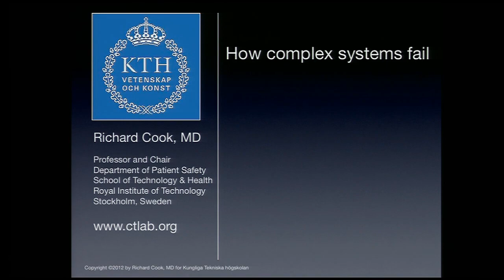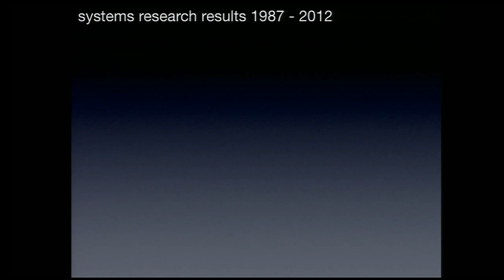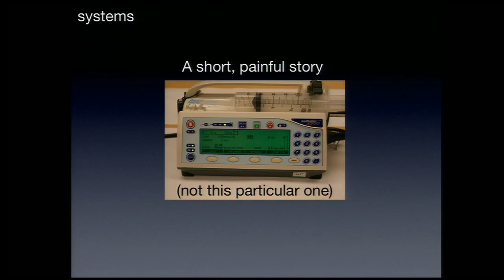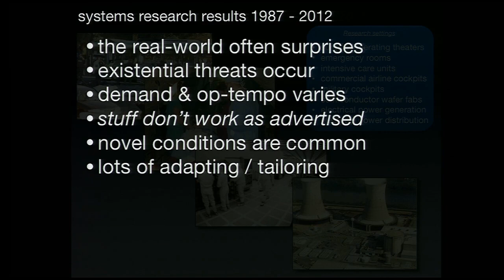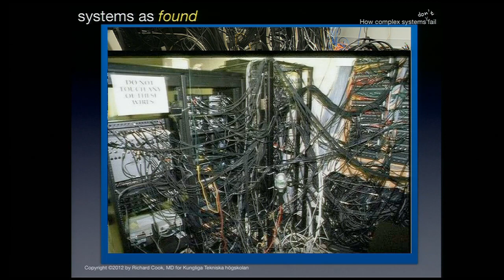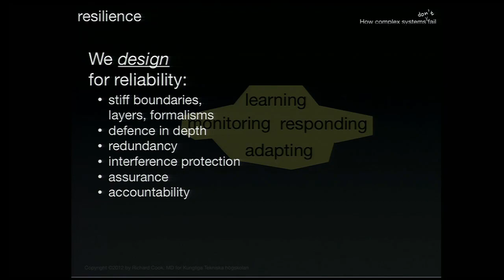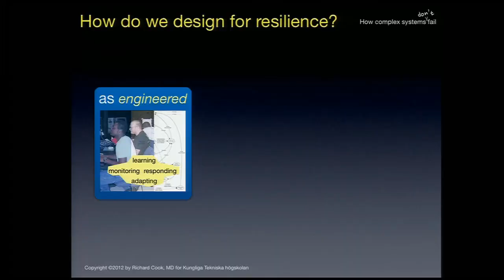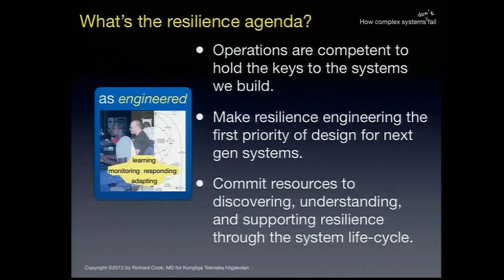Velocity 2012: Richard Cook, "How Complex Systems Fail"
Richard Cook
Royal Institute of Technology, Stockholm

Dr. Richard Cook is the Professor of Healthcare Systems Safety and Chairman of the Department of Patient Safety at the Kungliga Techniska Hogskolan (the Royal Institute of Technology) in Stockholm, Sweden. He is a practicing physician, researcher and educator.

Dr. Cook graduated with honors from Lawrence University in Appleton, Wisconsin where he was a Scholar of the University. He worked in the computer industry in supercomputer system design and engineering applications. He received the MD degree from the University of Cincinnati in 1986 where he was a General Surgery intern. Between 1987 and 1991 he was researcher on expert human performance in Anesthesiology and Industrial and Systems Engineering at The Ohio State University. He completed an Anesthesiology residency at Ohio State in 1994. From November 1994 until April 2012 he was faculty in the Department of Anesthesia and Intensive Care of the University of Chicago.

Dr. Cook was a member of the Board of the National Patient Safety Foundation from its inception until 2007. He is internationally recognized as a leading expert on medical accidents, complex system failures, and human performance at the sharp end of these systems. He has investigated a variety of problems in such diverse areas as urban mass transportation, semiconductor manufacturing, and military software systems. He is often a consultant for not-for-profit organizations, government agencies, and academic groups. He does not do any expert witness testimony for litigation.

Dr. Cook's most often cited publications are "Gaps in the continuity of patient care and progress in patient safety", "Operating at the Sharp End: The complexity of human error", "Adapting to New Technology in the Operating Room", and the report "A Tale of Two Stories: Contrasting Views of Patient Safety"